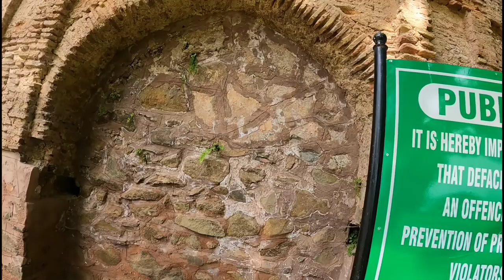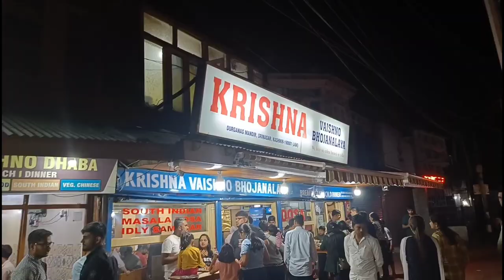Srinagar Tour | Unseen Dal Lake | Nishad Garden | Hazratbal | Krishna Dhaba Srinagar | InteriorDost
Srinagar in Kashmir is a beautiful city worth visiting.  tourist normally visit one part of the Dal Lake, we were lucky to experience the unseen Dal lake in Srinagar.

Nishad Garden in Srinagar is also a very beautiful place.  Really love the place.

Hazratbal shrine in Srinagar is also a monument worth visiting.

The best place to have vegetarian food in Srinagar is Krishna Dhaba or Krishna bhojanalay near Lal chowk.